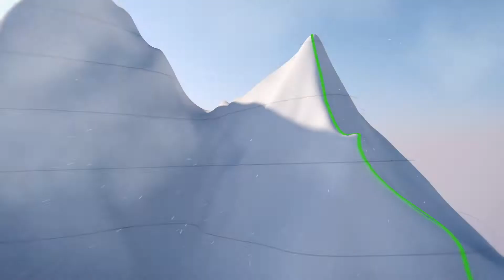Epique Heli Ski Snowboard - Kaukasus, Rusland